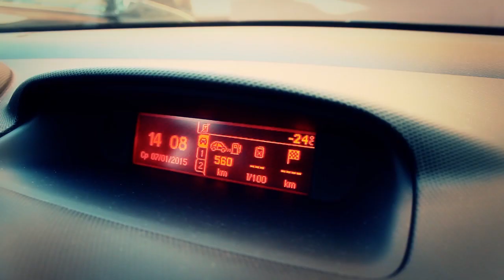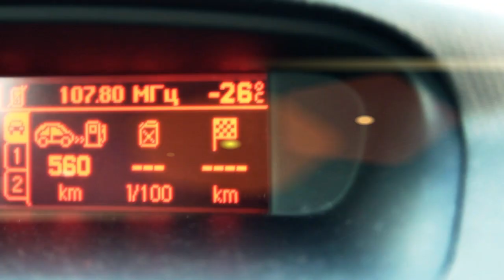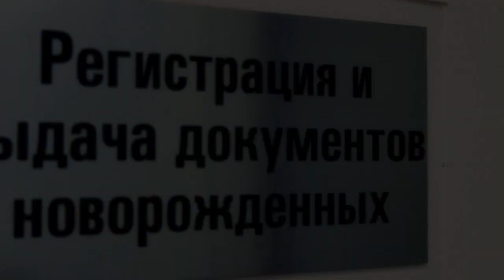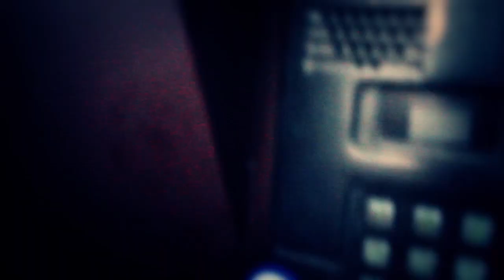Встреча из роддома